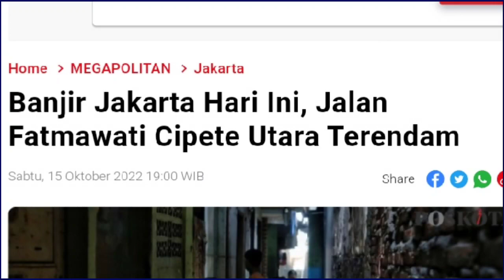Banjir Hebat Jakarta Hari ini 16 Oktober 2022, Warga Pasrah!! Banjir Jakarta Selatan Hari ini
Hujan deras yang mengguyur wilayah Jakarta, mengakibatkan banjir di beberapa ruas jalan di Ibukota. Salah satunya juga banjir merendam Jalan Fatmawati, Cipete Utara, Jakarta Selatan, Sabtu (15/10/2022).

banjir jakarta,
banjir,
jakarta banjir,
jakarta,
banjir jakarta 2022,
banjir di jakarta,
anies banjir jakarta,
banjir dki jakarta
solusi banjir jakarta,
jakarta banjir lagi,
banjir jakarta hari ini,
jakarta siaga banjir,
jakarta rawan banjir,
banjir jakarta malam ini,
persoalan banjir jakarta,
tol jakarta bsd banjir,
penanganan banjir jakarta,
pencegahan banjir jakarta,
banjir jakarta surut dalam 6 jam,
hujan deras jakarta pasti banjir
banjir jakarta,
jakarta banjir,
hari ini,
banjir jakarta terbaru,
banjir jakarta timur,
banjir,
banjir jakarta selatan,
berita terbaru hari ini,
jakarta,
banjir di jakarta,
banjir jakarta terkini,
banjir jawa barat hari ini,
banjir bogor hari ini,
banjir jakarta 2022,
banjir dki jakarta,
banjir bandang,
badai jakarta hari ini,
jakarta selatan banjir
banjir jakarta,
banjir bandang,
jakarta banjir,
banjir jakarta selatan,
banjir jakarta timur,
banjir,banjir jakarta terbaru,
banjir bandang jakarta,
banjir di jakarta,
jakarta,banjir hari ini,
banjir jakarta terkini,
banjir bandang hari ini,
jakarta selatan banjir,
banjir jakarta 2022
banjir jakarta 2020,
banjir dki jakarta,
banjir bandang bogor,
berita banjir,
banjir bandang dahysat jakarta